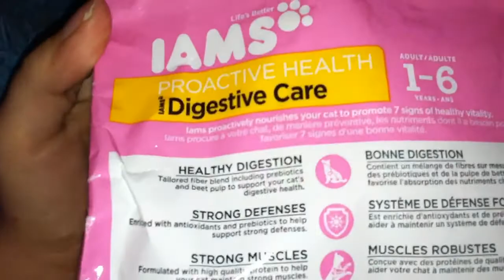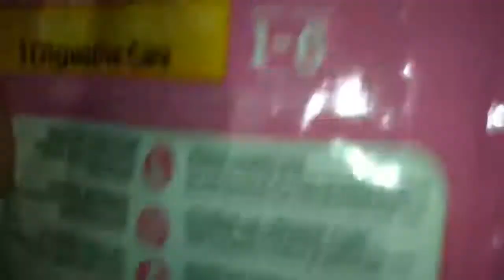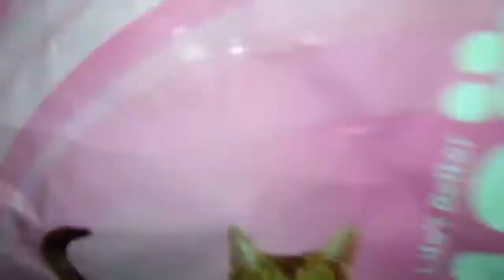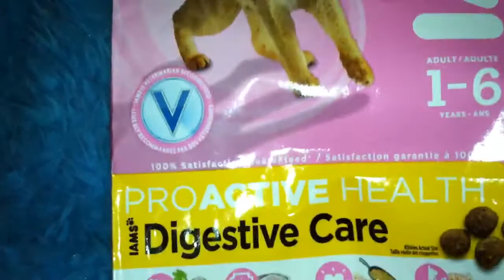This is what my cats eat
Cat food